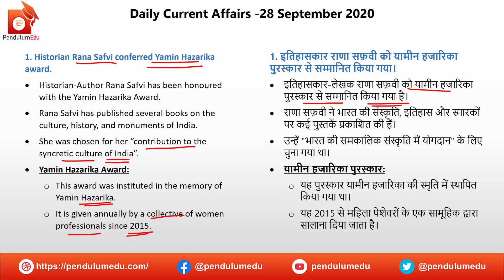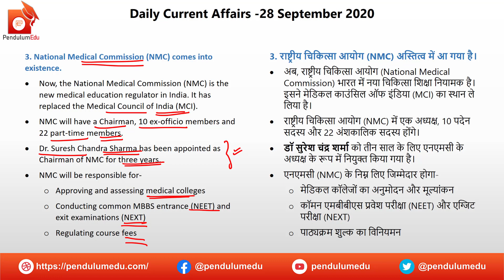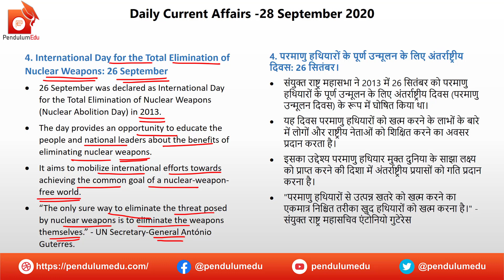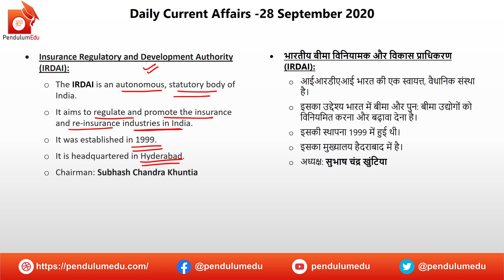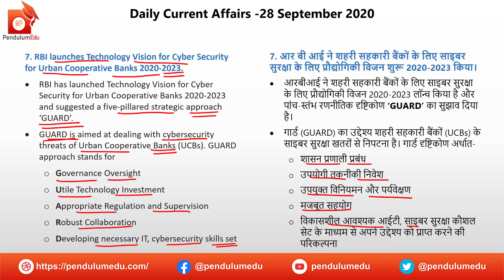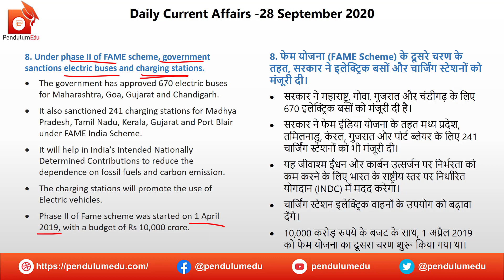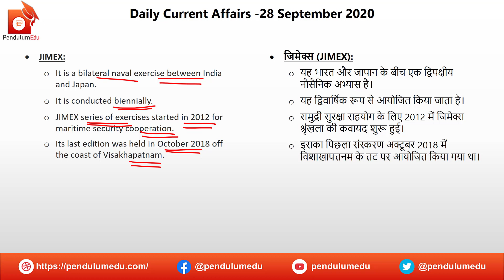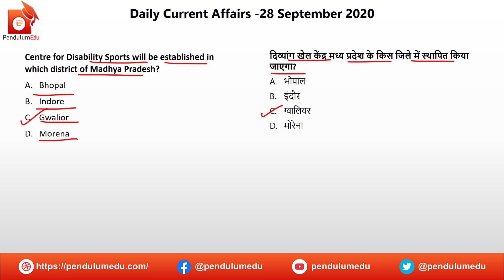Current Affairs (Bilingual) by Priyanka Ma'am | Today Current Affairs 27 and 28 September 2020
Daily Current Affairs of 27 and 28 September 2020 by Priyanka Mam are explained in this video. The current affairs are in bilingual nature, i.e., English and hindi.

In this video you will get the following:
✔️ 27 and 28 September current affairs
✔️ current affairs in English
✔️ current affairs
✔️ 27 and 28 September current affairs in english
✔️ current affairs 27 and 28 September
✔️ daily current affairs 27 and 28 September 2020
✔️ important news
✔️ news today
✔️ daily gk
✔️ trending news